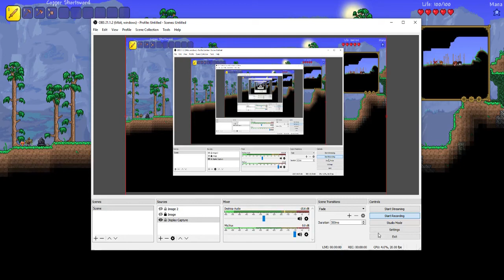Another attempt of Terraria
ok so once again I try to revive this game that just wants to die on this channel, so let's try again with this terraria nonsense...